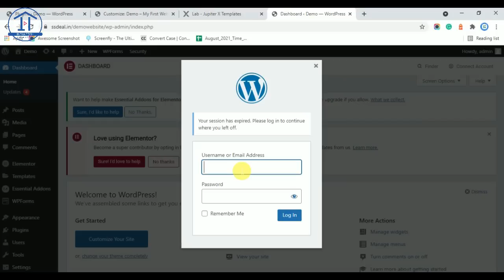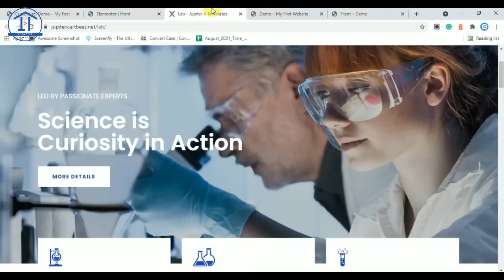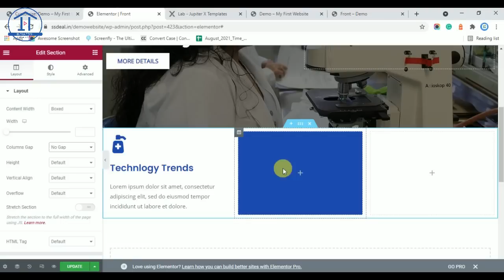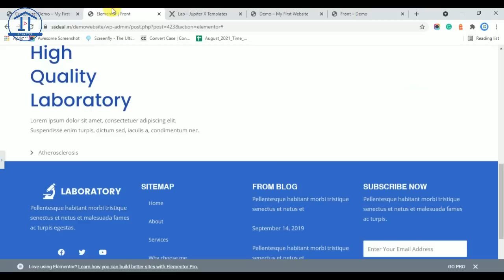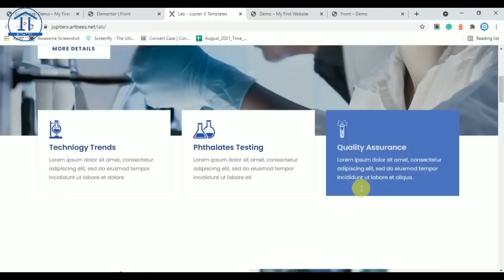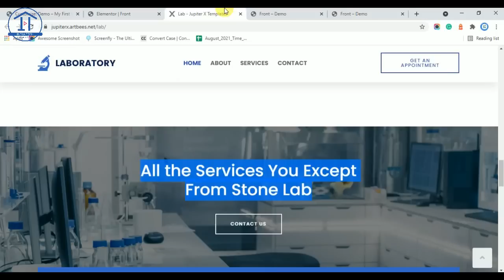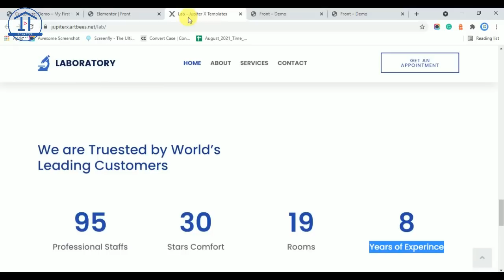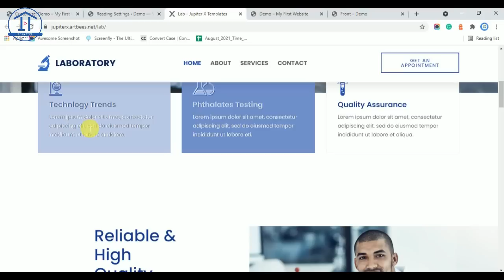Hindi !! Complete Custom Website design from Scratch with Elementor PART - 2 | Infra Tech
In this video I have make a Complete Custom Website design from Scratch with Elementor page builder.